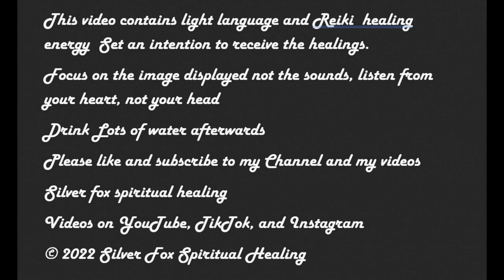Light Language Activation To Remove Implants: Base of the Spine/Tailbone Use Daily for 21 days.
Channeled light language with reiki is meant to help
to  Help you remove one of the more nastier implants which is at the base of the spine/Tailbone.  This implant is meant to keep the kundalini energy from rising as well as keep you ungrounded.   This is not meant to be a one and done this must be used daily for at least 21 days.